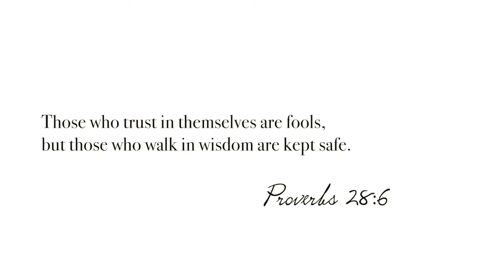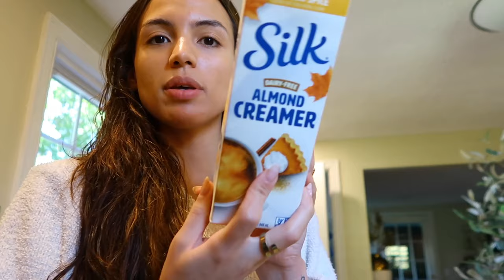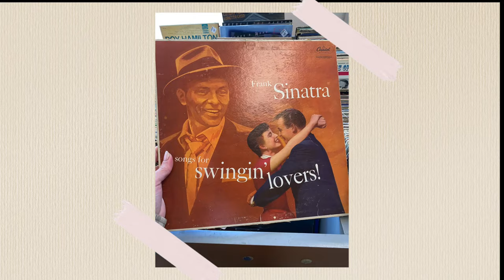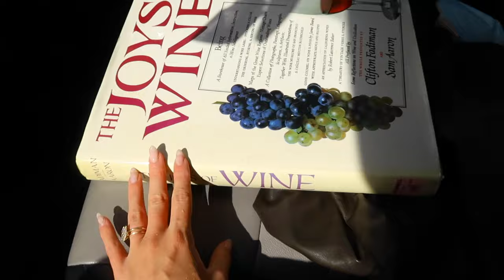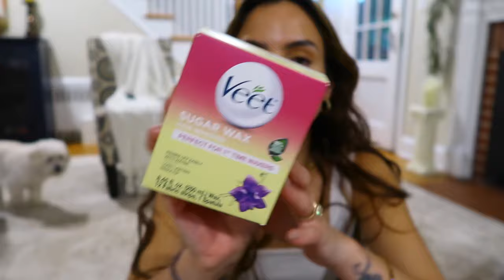SPEND THE DAY WITH ME| Thrifting, Target Run, Homegoods, haul VLOG | Janelle Mariss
hi friends! I wanted to hang out with you guys in a more chill vlog! Spend the day with me thrifting, making target runs, and home goods shopping! I hope you all enjoy!

PRODUCTS MENTIONED:
No7 powder - medium as bronzer
Amazon Order
maybeline totally toffee lip pencil
maybeline magnetic mauve lip pencil
honest vitamin c serum
Veet wax kit (use at your own discretion)

Target Candles
Hearth Flannel
campfire coconut

AMAZON STORE

Get connecteddddd!